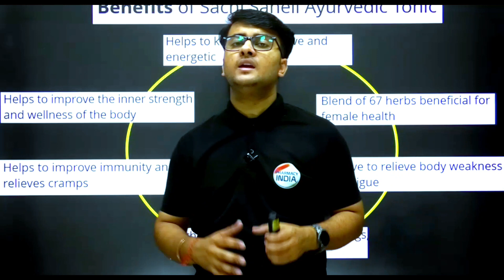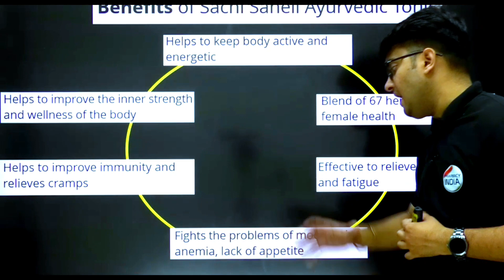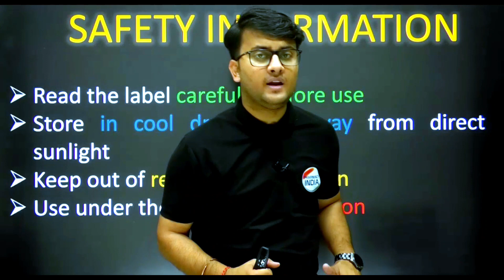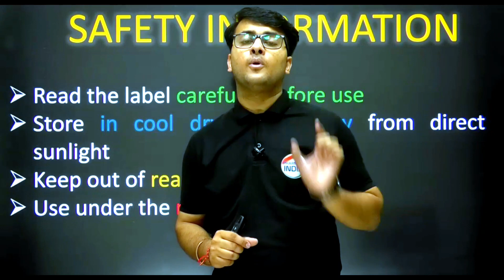SACHCHI SAHELI सम्पूर्ण जानकारी | पीरियड्स एवम शरीर में थकावट में कारगर